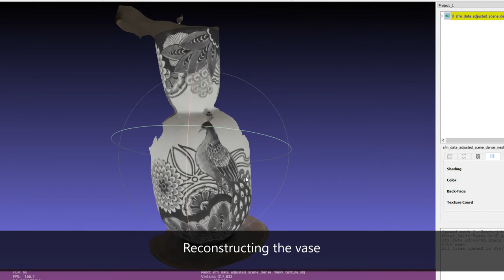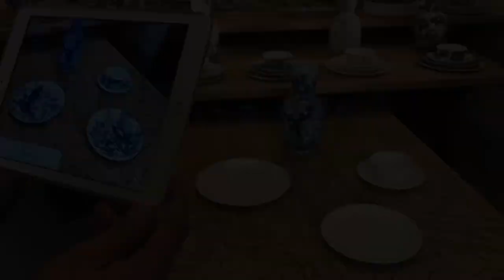AR and Royal Delft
AR meets tradition at the Salon di Mobile: Augmented Blueware
This April TWNKLS presented its latest AR solution to great acclaim at the Salon di Mobile in Milan. Augmented Blueware is about combining the cutting edge of technology with an artisan product. TWNKLS worked together with Royal Delft to create a unique way to scan vases and transpose their handmade artwork onto porcelain tableware to create a unique but evenly matched set.

TWNKLS has been acquired by PTC and is now part of the  Centre of Excellence for AR-IoT.
Want to talk further about AR and how we can work together?